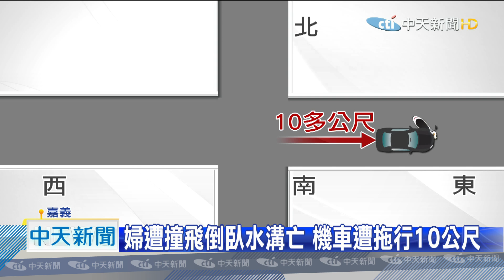20200929中天新聞 酒駕害命？！ 婦躺1米深溝亡 駕駛肇逃「改口」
嘉義縣27號下午，一名駕駛跟騎機車的婦人碰撞，婦人被撞飛到路旁一公尺深的水溝，沒有呼吸心跳，駕駛肇逃被逮後，辯稱當時婦人沒事，又改口說有撞到人，雖然酒測值0.14，但駕駛表示是回台南跟朋友烤肉喝酒，並沒有酒駕，也被檢調無保請回。